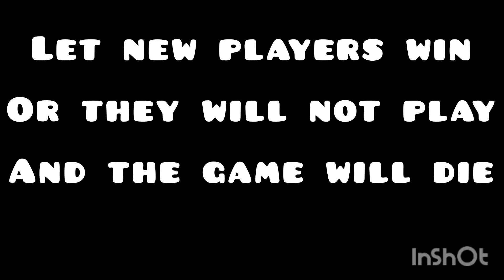Help Save Roblox Bedwars!🥺🥺🥺